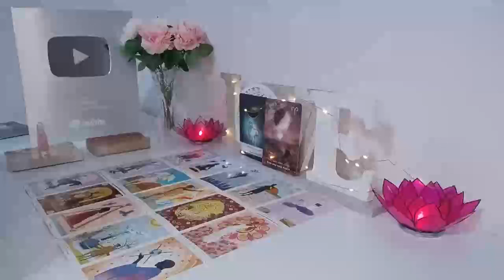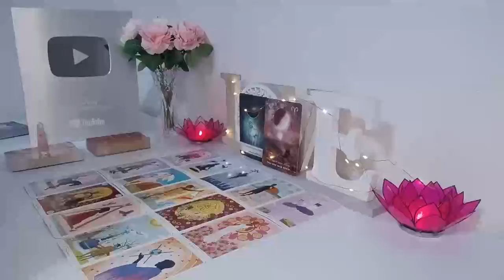SAGITTARIUS~ WATCHING U LIKE A HAWK😍RUSHING IN‼️AFTER A 3RD PARTY TOWER MOMENT💔ITS A NEW BEGINNING❗️